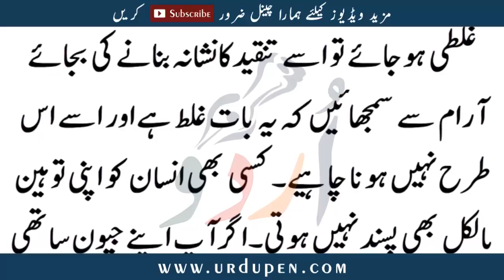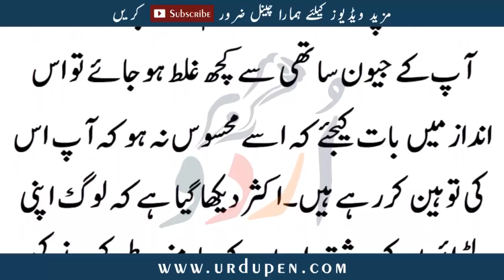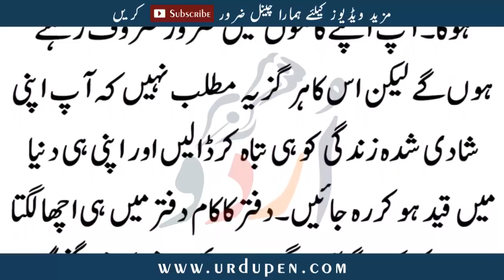Sohar Yh Klam Har Gis Na Kryn Warna Shadi Toto Skti hy | Urdu Pen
Asalam-o-Alikum